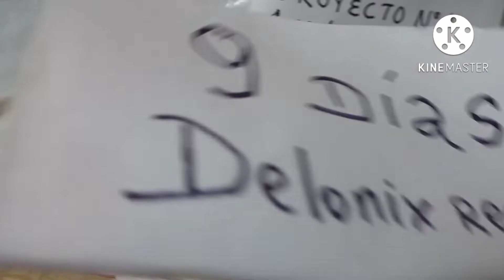Germinar , Flamboyan, ponciana, Tabachin, Clavellino,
4 métodos de germinar